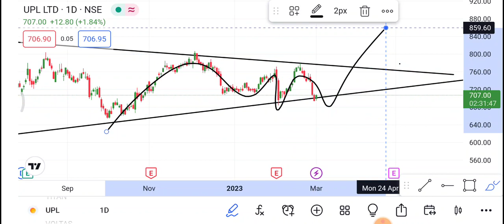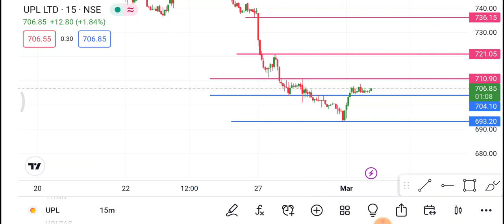UPL Share 2 March | UPL Share latest News| UPL Share price today news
1-) UPL Share
2-) UPL share news today
3-) UPL share latest news
4-) UPL share price
5-) UPL share analysis
6-) UPL share price today